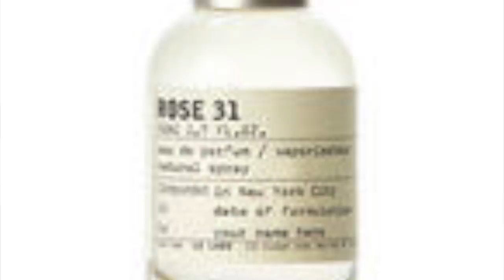Мой парфюмерный Wishlist !